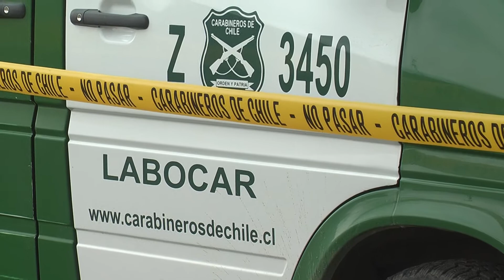Robo a farmacia en Punta Arenas - ITV Noticias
ITV Noticias / ITV Patagonia, para mas información ingresa a nuestra página